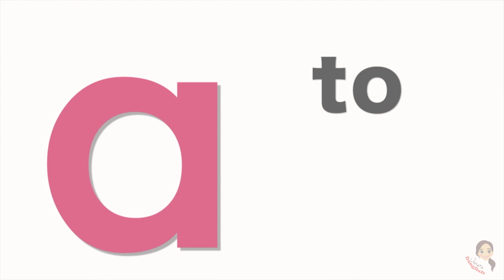Dancing abc with KIDS | Alphabet Song | 알파벳송 연속재생 | 영어동요 | 제인언니의 댕글리시 | 춤추는 알파벳 연속재생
- a to z continuous play -

Learn English with this addictive and entertaining song and moves!
(Subtitles included)

☞Jane composes her songs, creates her own choreographies, edits, and produces all the videos by herself :)

Jane's Instagram: @o.jane.iam

영어공부는 무조건 쉽고 재미있게!
아이들이 좋아하는 중독성 강한 춤과 노래로
보기만해도 영어도 쑥쑥 늘고 키도 쭉쭉 크고♥️
영어가 저절로 느는 댕글리시, 시작해볼까?!

자막을 설정하시면 한국어 자막이 나타날거에요!

☞JANE'S DANGLISH는 제인이 작곡/작사/안무창작/기획/편집 까지 직접 합니다 :)